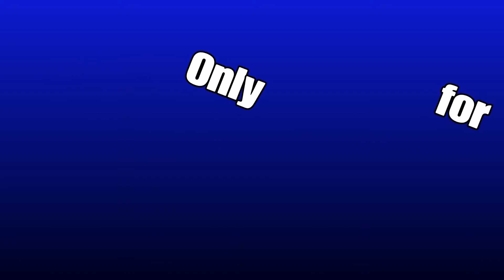So cracked its FUNNY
Song- Yk Osiris shekira instrumental

More good content coming